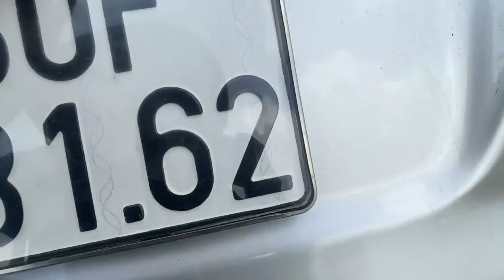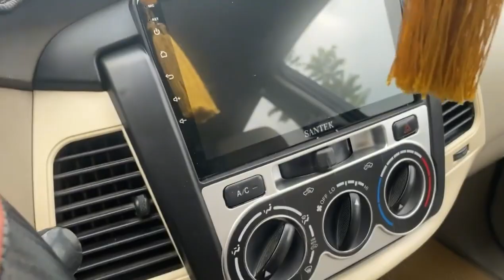Lê Hương Ô Tô Hải Dương Mới Về Innova Giá Rẻ #099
Lê Hương Ô Tô Hải Dương Mới Về Innova Giá Rẻ. điện thoại 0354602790. otocugiare otocu otocuhaiduong Toyota innova #099